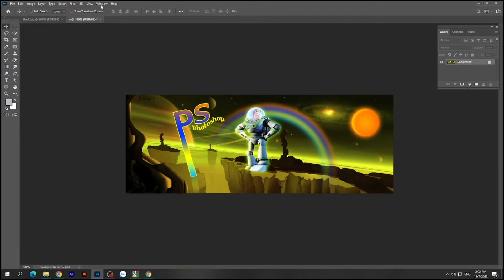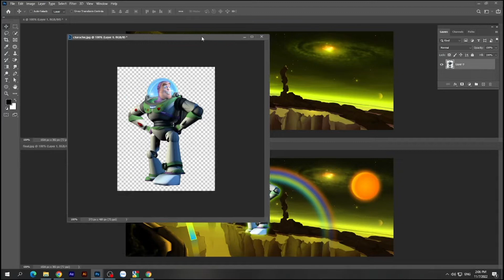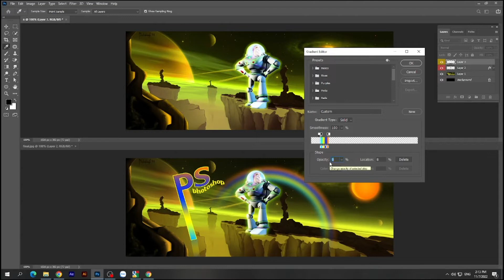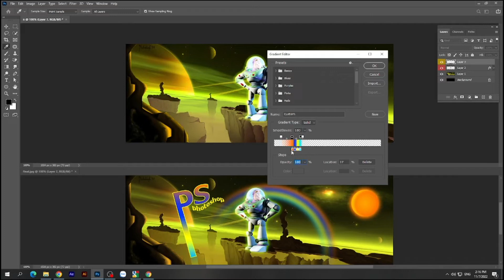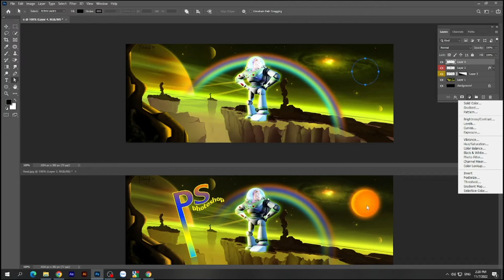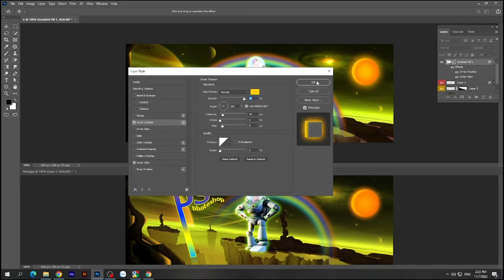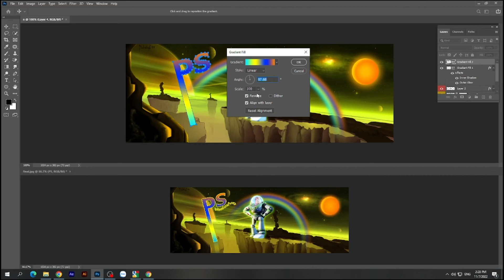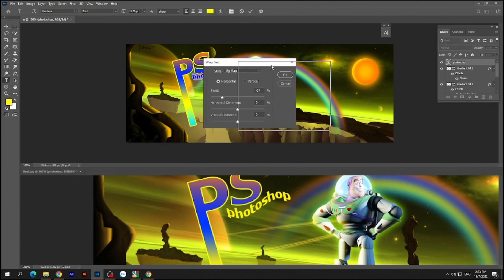PS-33_Buz / Chinh phục không gian / FX Style & Create Work path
Đây là những video hướng dẫn sử dụng phần mềm photoshop cho các bạn có nhu cầu học photoshop_Những người mới bắt đầu. Các video được xây dựng từ cơ bản đến nâng cao theo từng bước một với nhiều bài học, nhiều thể loại, hình ảnh đẹp, phong phú giúp người học dễ dàng hệ thống được kiến thức về photoshop và nhanh chóng làm chủ Photoshop.
Dưới đây là đường link cho các bạn nhận bài để thực hành
Nếu có những thắc mắc trong quá trình thực hiện bài, các bạn có thể hỏi hoặc bình luận trực tiếp trên kênh.
Trân trọng.
thAoArt.